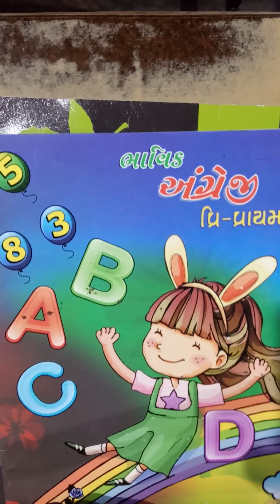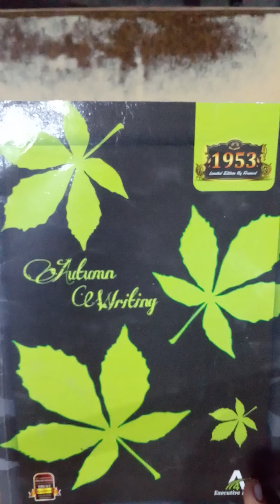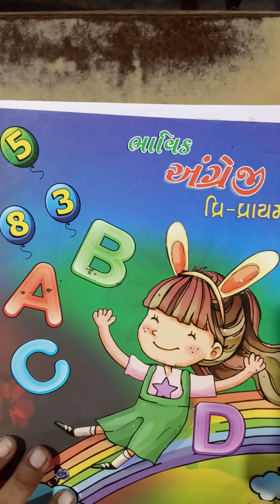KG 2 30/11/2021